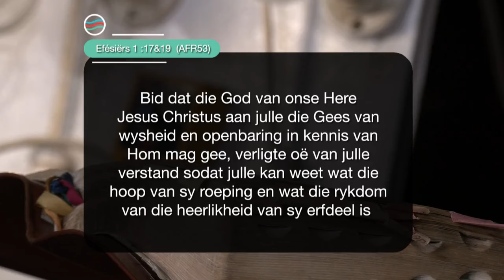24 Mei 2024 Vrydag S5 Ep 047 - Die Boodskap vir Jou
Preekreeks: Geesgenoot
Oordenkings: Deur sy Krag
Prediker: Jay Bezuidenhout